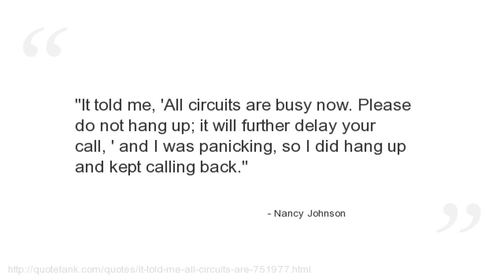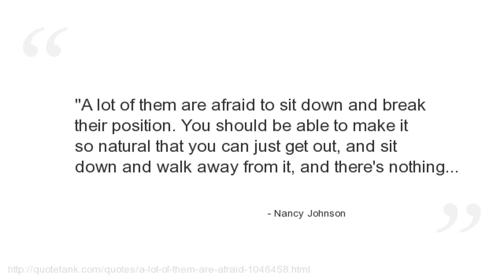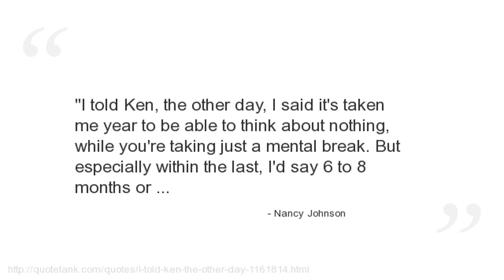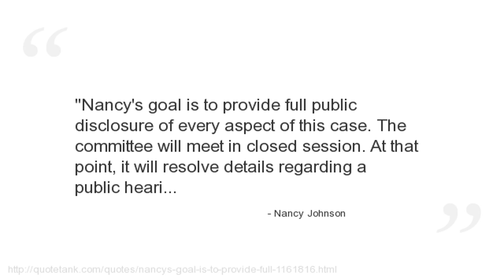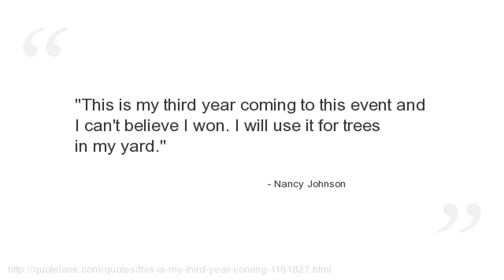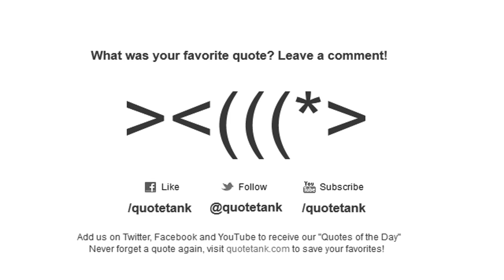Nancy Johnson Quotes